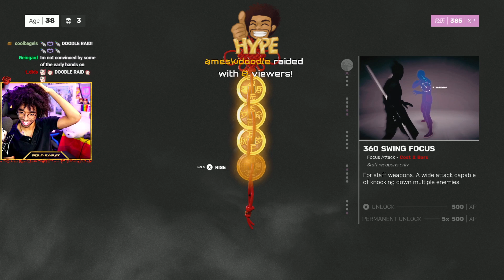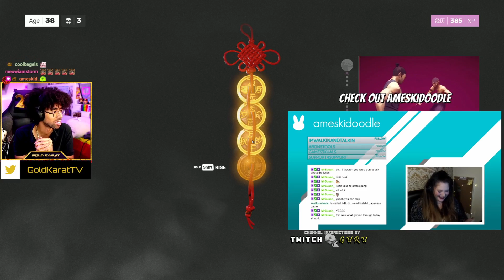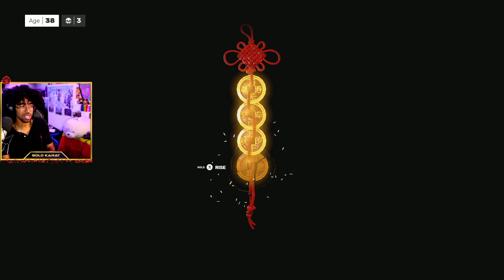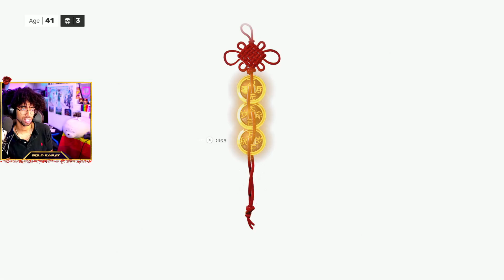Sifu Part 3 | Younger better fast stronger!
Sifu Part 3 Improving on our first attempt and retrying levels to be younger! This game has the best Kung Fu fighting mechanics I've had the pleasure of using!

►🔊 Discord | Chat with myself and the 24 KARAT Club via text or video/voice chat 🗣️!
►🎮Hover (Download the Hover app!) | TikTok but for Gaming/Twitch (sign up with ref code GKARAT)